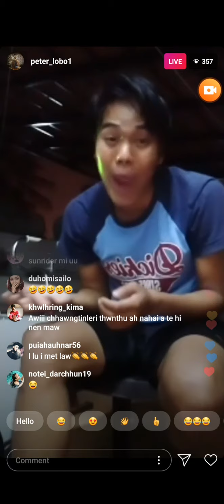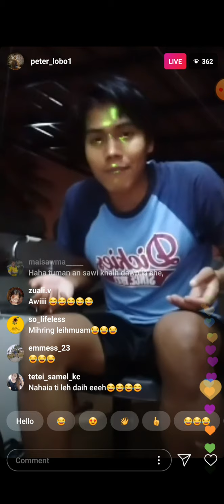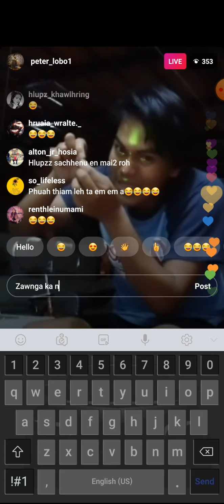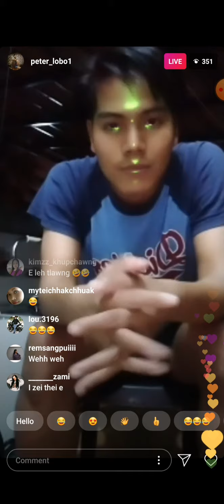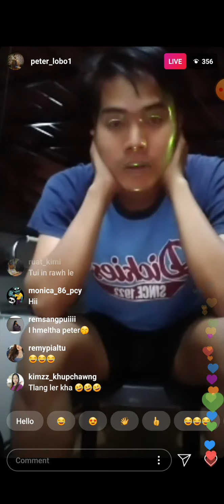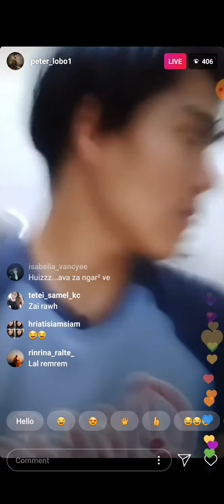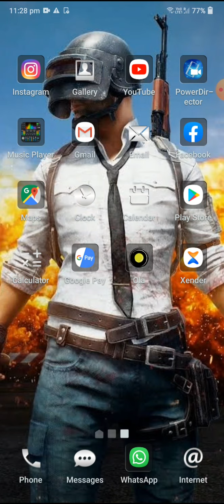Peter_lobo, Mizo thawnthu a sawi 🤣🤣